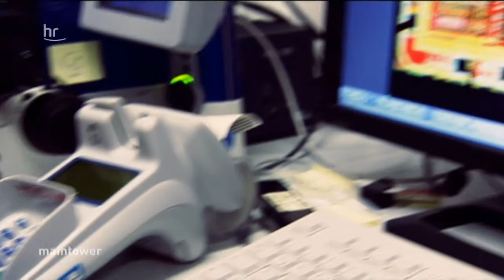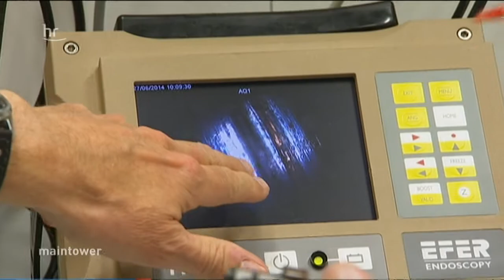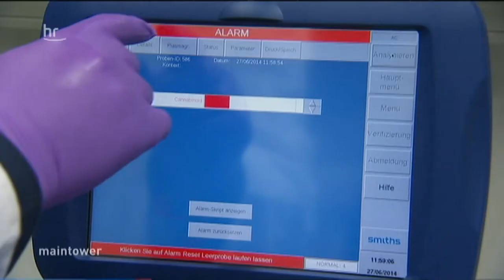Ein Hesse wird neuer Interpolchef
Ein Hesse wird zum größten Verbrecherjäger der Welt: Jürgen Stock ist in Wetzlar geboren und hat früher als Streifenpolizist angefangen, bevor er sich bis zum Vizechef des Bundeskriminalamtes in Wiesbaden hocharbeitete. Jetzt wird der 54-Jährige der neue Chef der Internationalen kriminalpolizeilichen Organisation Interpol, der 190 Mitgliedstaaten angehören.